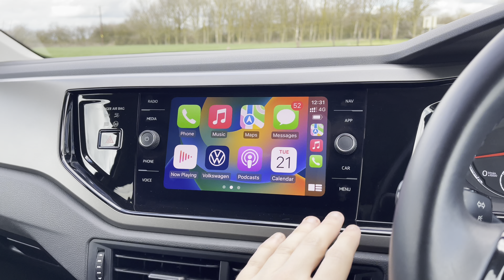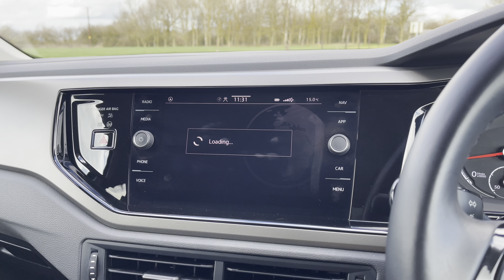VW Polo Match 1.0 in Deep Black Pearl effect